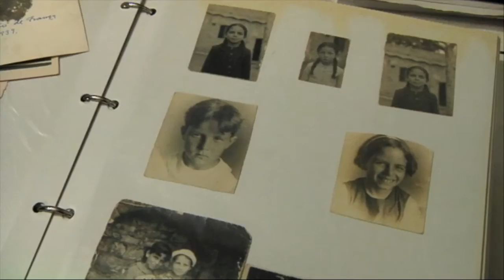Exili republicà: la memòria dels refugiats catalans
La Guerra Civil Espanyola va provocar que milers de catalans haguéssin de fugir de casa seva. Aquest és el cas de la Montserrat Parellada i d'en Ramon Peypoch. La Montserrat va ser una 'nena de la guerra'. Els seus pares la van enviar a la Unió Soviètica amb només sis anys per evitar que patís les conseqüències del conflicte. En Ramon, en canvi, es va refugiar acompanyat de la seva família. Quan tenia 10 anys va creuar la frontera amb França i, més tard, va marxar a Mèxic. Un reportatge realitzat per Marina Riera i Andrea Zamorano pel magazine Cetrencada (UPF) de BTV.